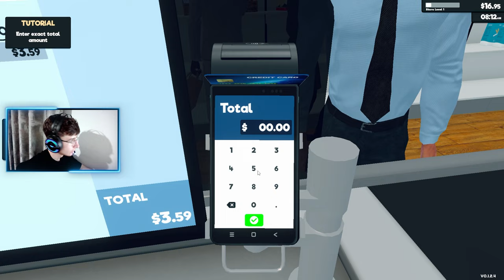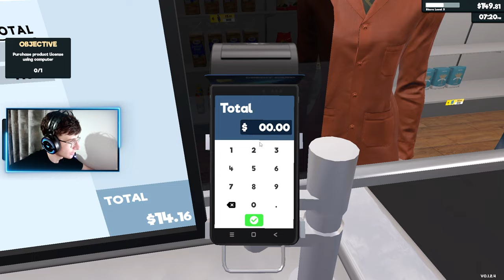E HAPA SUPERMARKETIN TIM !!!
MY PC:
CPU:i5 gen3
GPU: GTX 1050ti 4GB
RAM: 8 GB
SSD: 256GB